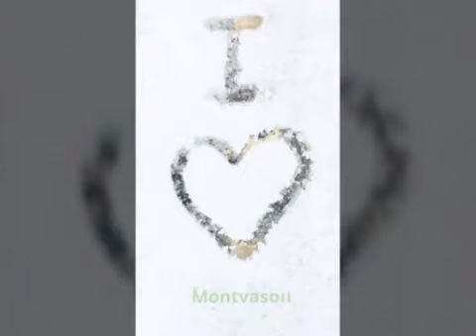Chateau de Montvason in the snow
A walk around the parkland at Montvason, transformed into a snow paradise . . .